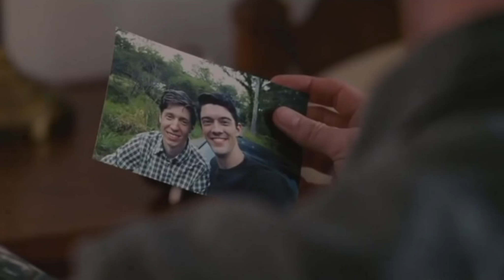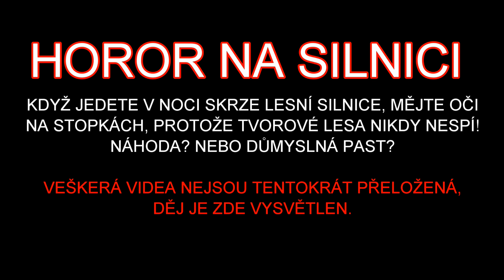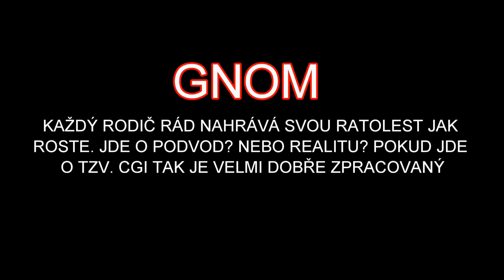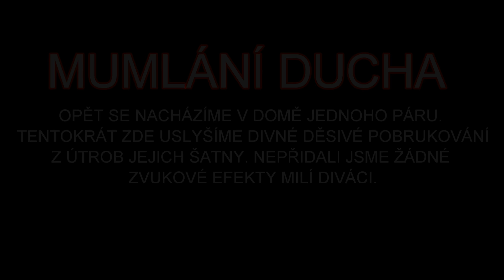VIDEA NAHÁNĚJÍCÍ HUSINU!//!HOROR Z PRVNÍ RUKY!//Záhady života creepypasta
NASAĎTE PLENY A ZAVŘETE SE DO TEMNÉ MÍSTNOSTI HOROR Z PRVNÍ RUKY JE ZPĚT! Dnes si ukážeme videa, která nahánějí husí kůži.